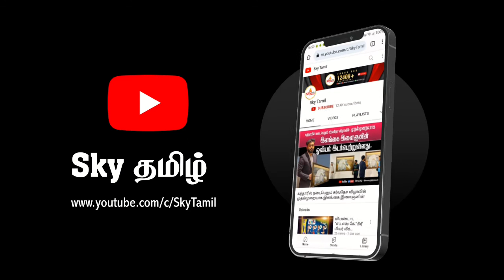17.09.2022 | இன்றைய செய்திகள் | Sky தமிழ் - News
ரஷ்யப் படையினரால் தடுத்து வைக்கப்பட்டிருந்த இலங்கையர்கள் விடுவிப்பு

கொவிட் தொற்றால் நேற்றைய தினம் நான்கு பேர் மரணம்

மின்கட்டணத்துக்கெதிராக மதகுருமார் போராட்டம்...!

பெருமளவிலான வெடிபொருட்கள் கண்டுபிடிப்பு

ஜனாதிபதி பிரித்தானியாவிற்கு பயணம்!

இருபதுக்கு 20 உலகக் கிண்ண கிரிக்கெட் தொடருக்கான இலங்கை குழாம் அறிவிப்பு.

LIKE - COMMENT - SHARE செய்வதன் மூலம் உங்கள் ஆதரவை வழங்குங்கள்...